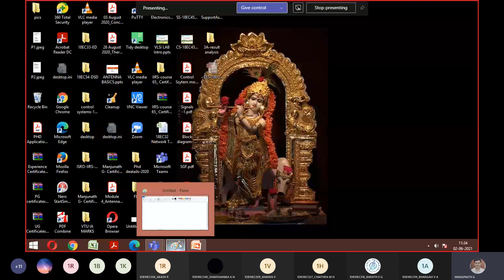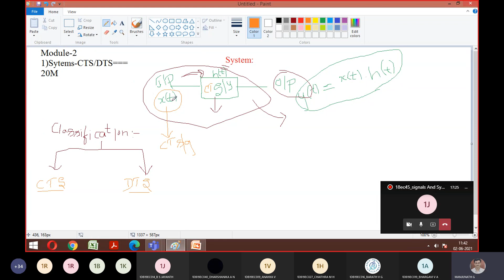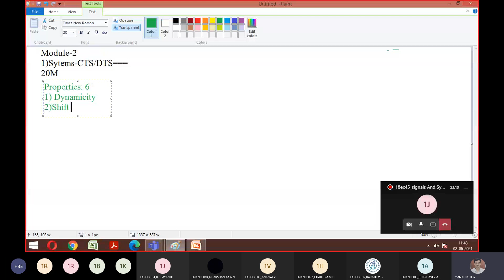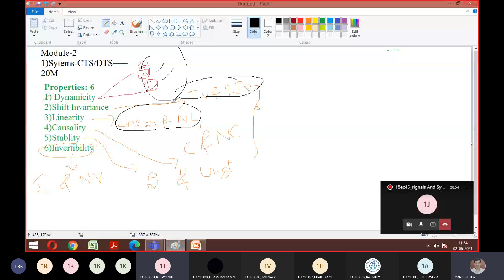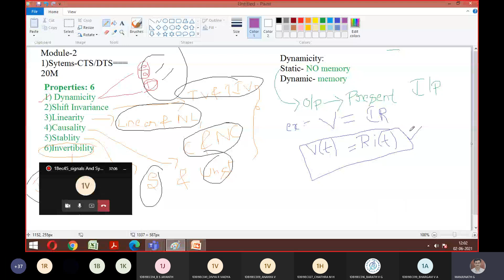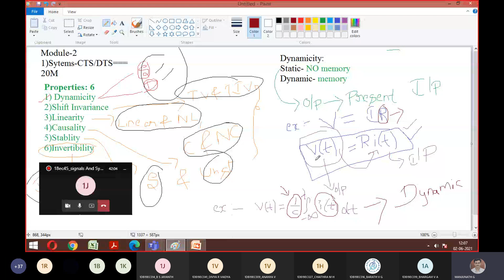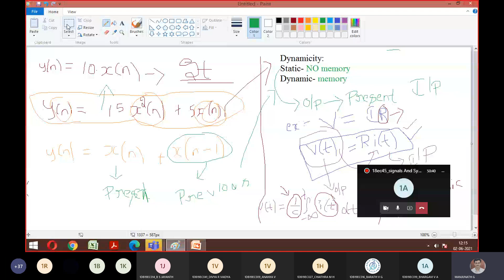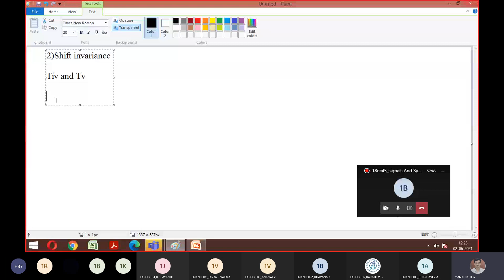18EC45_signals and system: module 2 systems_02_06